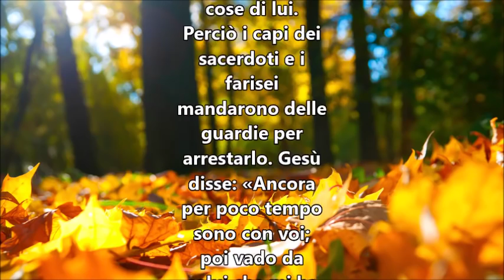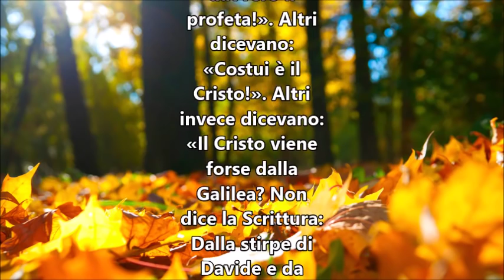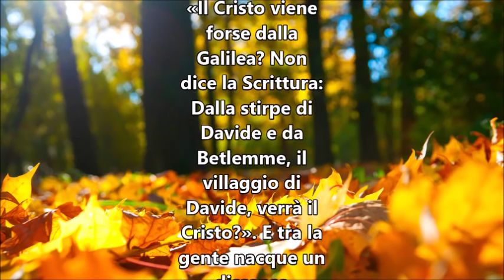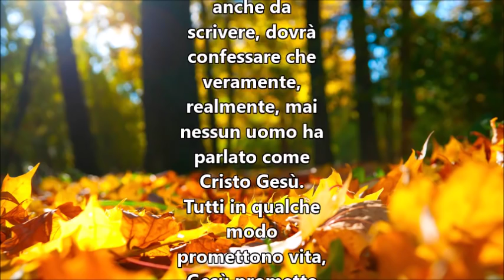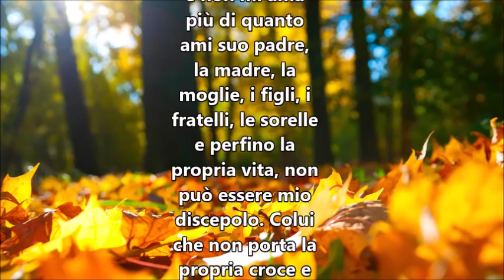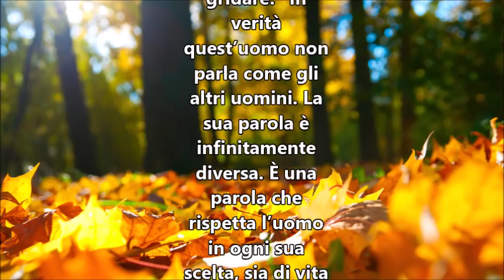IL VANGELO DEL GIORNO 8 NOVEMBRE 2017